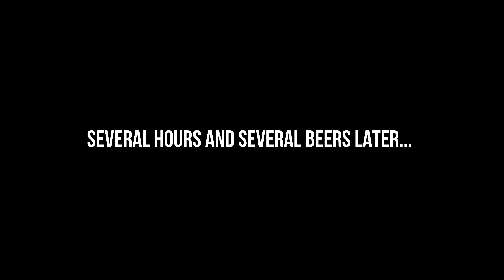Surreal and WEIRD! Travel in NORTH KOREA 🇰🇵 [vlog #2]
Part 2 of 3...We toured some more of Pyongyang, got to experience International Children's Day where we had the chance to interact a little more with the North Koreans – plus a slightly strange experience at a farm, an unusual tour edition (visiting a leisure centre) and finishing up at a ‘local’ brewery where it seemed that absolutely no locals drank!
This year I spent 5 days in NORTH KOREA, officially known as The DPRK (Democratic People’s Republic of Korea) and it was a fascinating and surreal insight into the world’s most isolated country.

We booked onto a tour (the only way tourists can visit North Korea) and set off on a journey that would cover Pyongyang, parts of the countryside and the DMZ border with South Korea.

I'm well aware that we were only shown what they wanted us to see, we had guides with us at all times and weren't allowed to venture off on our own, so these videos are what you'll see as a tourist visiting North Korea. Hopefully I've managed to capture some things you might not have seen before!